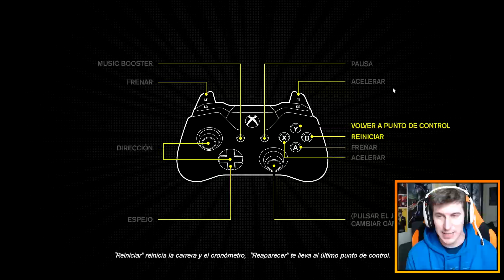CUANDO TE FOLLAS AL PILOTO DEL ORO | TRACKMANIA